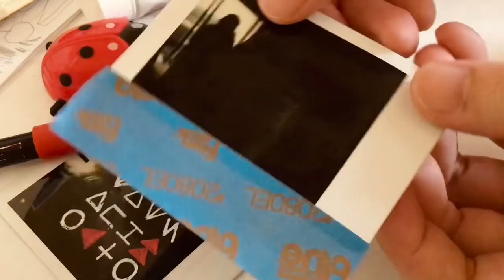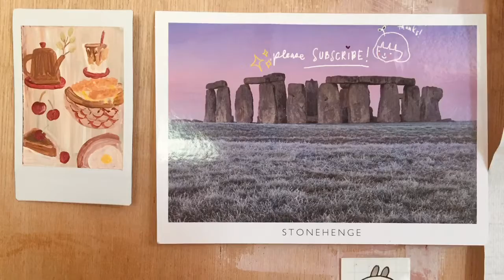INSTAX mini film | painting 🖌🎨📸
Few years back I used Uni POSCA markers on my instax mini film with my LoGO on it, now tried painting again on my not so happy instax mini film with LIQUITEX and Winsor and Newton Acrylics, so here it is!

Have you tried it too?
Maybe I’ll use it as a decoration for my DIY Miniature - Yoya cafe, or simply just stick it on the wall 😅
For other artworks you may also visit my Instagram @odeandtheodds

-ode 🌱